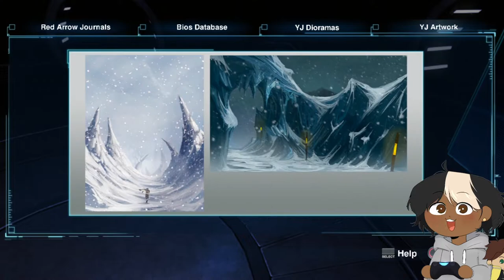started young justice: legacy (VOD) 4/8/22